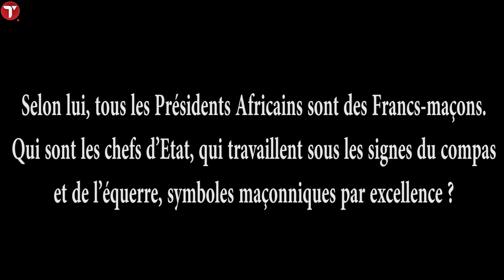Qui sont les Franc-Maçons ?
Selon lui, tous les Présidents Africains sont des Francs-maçons.
Qui sont les chefs d’Etat, qui travaillent sous les signes du compas et de l’équerre, symboles maçonniques par excellence ?